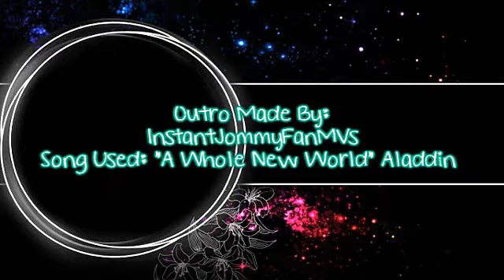Won't Say I'm In Love Collab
Sorry if the actual sound of the song is kind of low I tried turning it up but then it got all scratchy so yeah i hope its alright!

★Video Info★

All the Dramas used are at the end of the video

Song: "Won't Say I'm In Love"
Artist: Hercules Soundtrack

Theme: Just a cute happy video about the girls that have a hard time saying they are in love ^_^

★ Intro-Ninyaj
Song: "Dreams are Made Of"

★ Outro- InstantJommyFanMVs
Song: "A Whole New World"
Artist: Aladdin Soundtrack

Hope everyone had fun and I hope everyone enjoys this video!